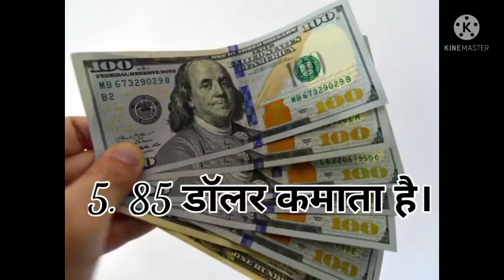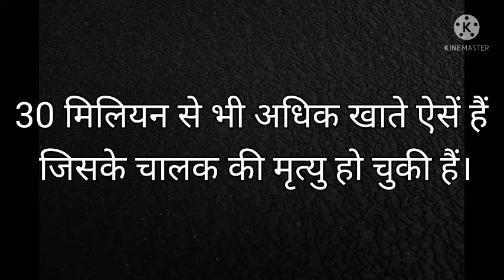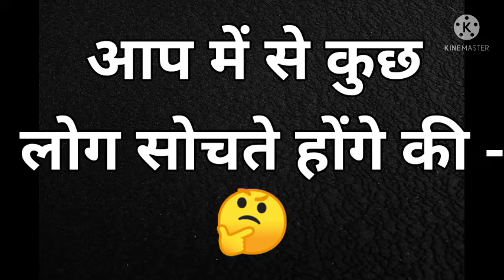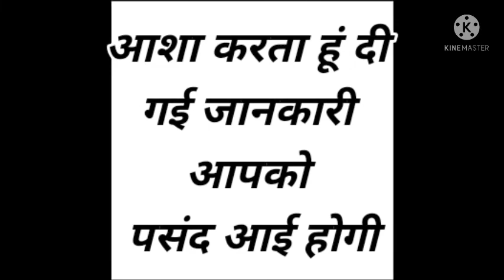fact about Facebook Which you probably don't know.